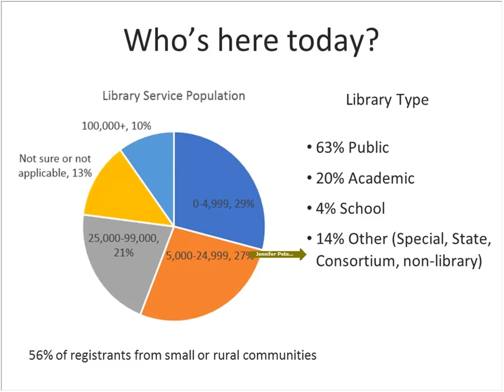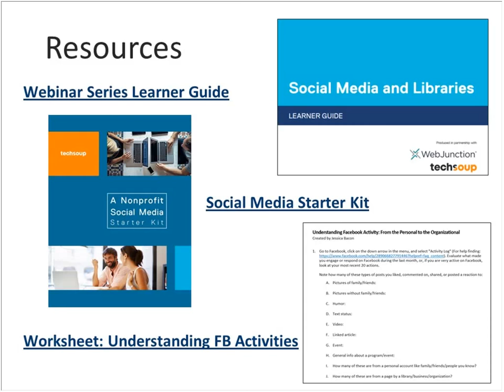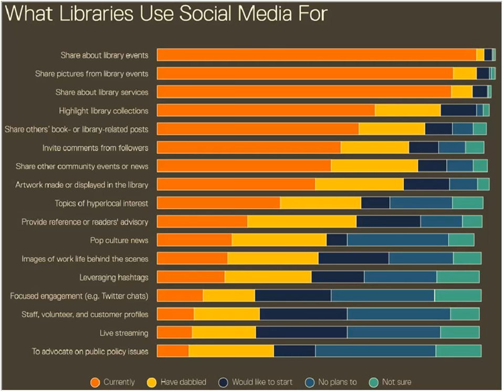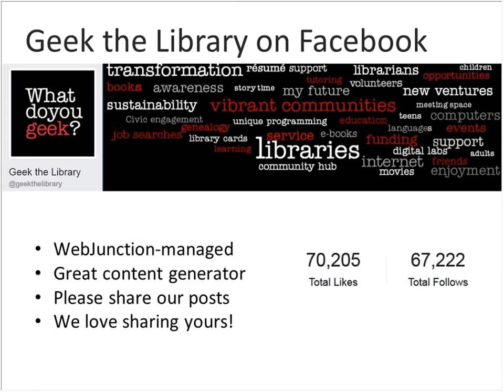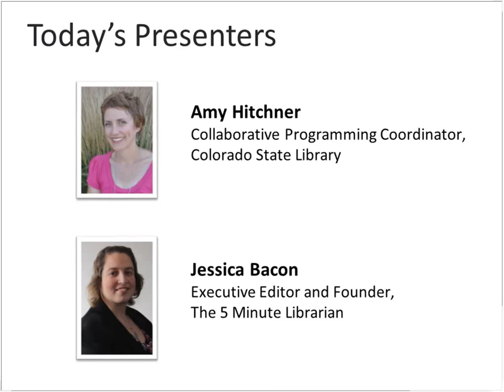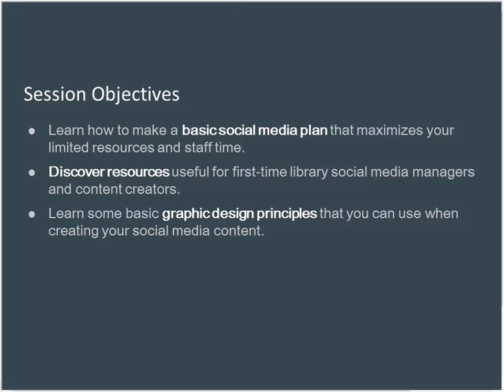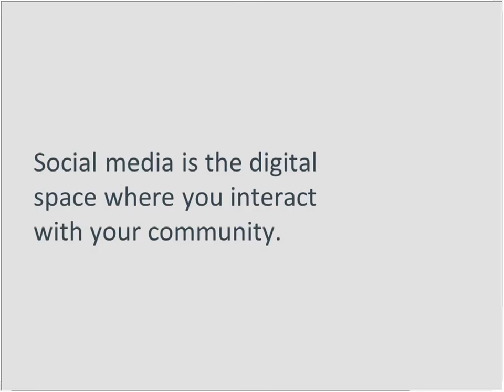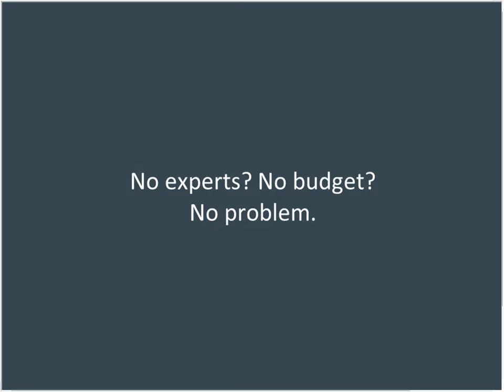Webinar - Getting Started with Social Media for Your Library - 2017-10-24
Social media has the potential to increase community engagement with new and existing library patrons. In this webinar, you will learn how libraries can effectively use social media tools, even with limited staff and time. Learn how to identify the appropriate social media platforms to market library services and events, and how to integrate best social media practices in your library's marketing plan. We’ll help you build a foundation for your social media strategy and provide practical ideas and tactics for immediate use in your library.

This webinar is part one in a series hosted in collaboration with WebJunction.

Presented by: Amy Hitchner, Collaborative Programming Coordinator, Colorado State Library; and Jessica Bacon, Executive Editor and Founder, The 5 Minute Librarian